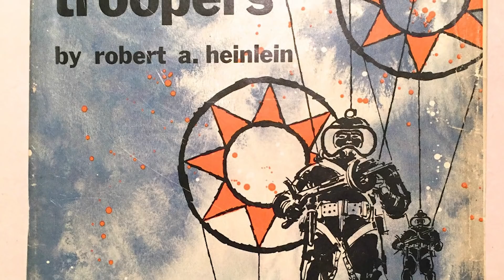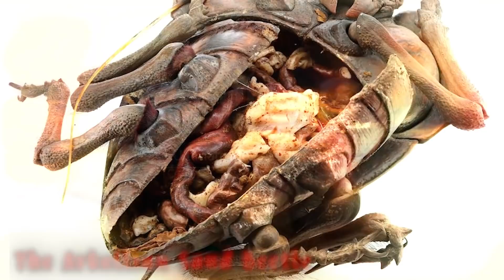14 Heinous And Beastly Bugs From Starship Troopers Explained In detail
Starship Troopers might seem like your average action-packed sci-fi flick, but underneath the apparent narrative, it is so much more. Since it was released in 1997, this gem of a movie by Paul Verhoeven has achieved cult status among the fans. The initial bashing from the critics was because many failed to understand the social commentary that lay within the gratuitous violence and mediocre acting performances. After much analysis over the years, people have grown to understand Verhoeven’s subtle warning of a dystopian future that awaits us if the world continues to function as it does today. The movie was adapted from a sci-fi novel by the same name by Robert A. Heinlein, but the novel was often criticized for promoting fascism. The film version, on the other hand, is completely opposed to any kind of dictatorship or military leadership, condemning these ideologies through well-constructed satire.
It has often been stated that, much like Verhoeven’s previous movies such as Robocop, Starship Troopers was just another criticism of the US militarism. It is said that through the stylistic choices, like the use of Nazi style uniforms, the director has tried to drive home the hard-hitting reality of where the US might be headed in the future. The so-called antagonists in the movie, the Arachnids or simply the hostile alien bugs, were actually not the aggressors. The movie just posed the critical question – who was the real villain? Was it the colonialist, expansionist humans, or the self-defending bugs? While the answer is for you to figure out, in this video, we will take you through a detailed analysis of some of the deadly bugs from the iconic movie!

0:00 Intro
2:11 Warrior Bug
4:22 Brain Bug
6:09 The Arkellian Sand Beetle
7:34 Jungle Spider
9:10 Kamikaze Ripplers
10:52 Control Bug
12:39 Tanker Bug
14:20 Hopper Bug
15:29 Plasma Bug
17:01 Scorpion Bug
18:15 Bombardier Bug
19:27 God Bug
20:56 Queen Bug
22:36 Zander Barcalow
23:52 Imposter Bug